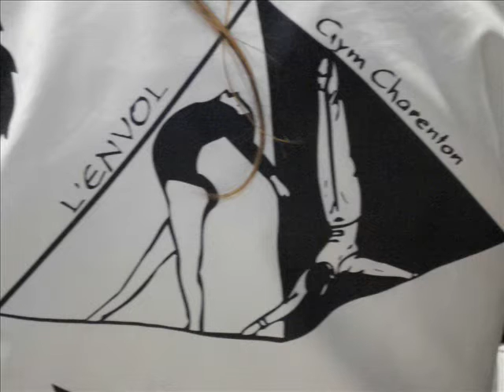Fiona et moi !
just because i love you !!